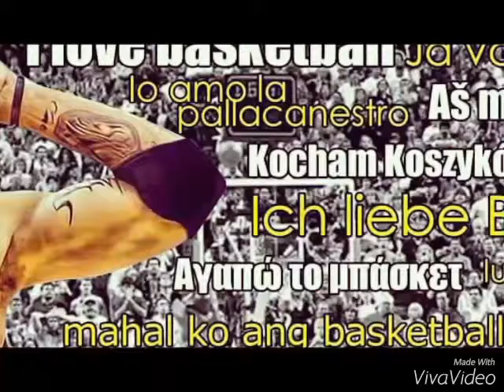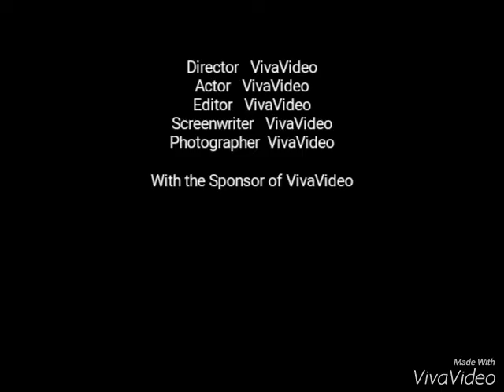Born To Do. BYE: Jhack15 Sandab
Basketball player .
Sky flakes. DFLICKER'S